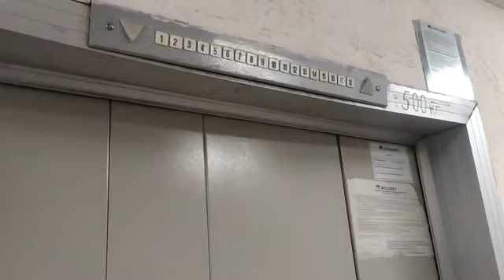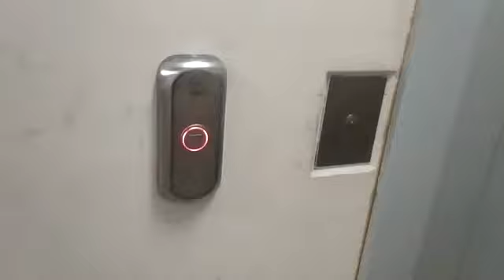Электрические лифты (КМЗ-1993-2019) г. Москва, Никулинская, 15к1, под-4 (24.03.2021)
Информация.
• марка: КМЗ
• тип: грузопассажирский, пассажирский
• грузоподъёмность: 500-400 кг
• скорость: 1 м/с
• количество остановок: 17
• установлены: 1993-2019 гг